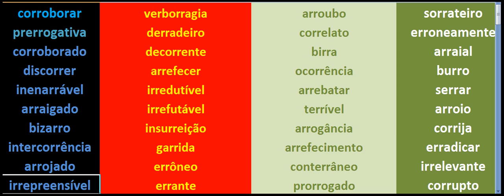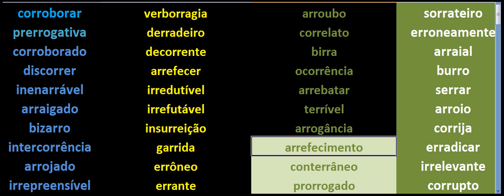30 Palavras com RR 4